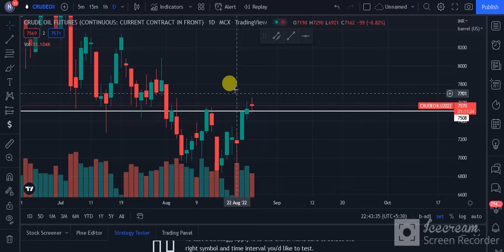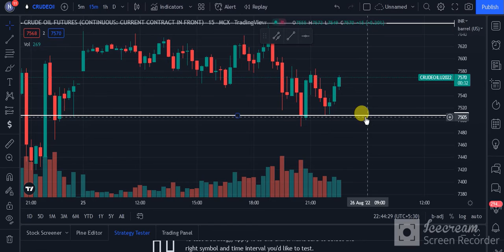CRUDE OIL TECHNICAL CHART | CRUDE OIL TRADING | MCX | Daily Commodity